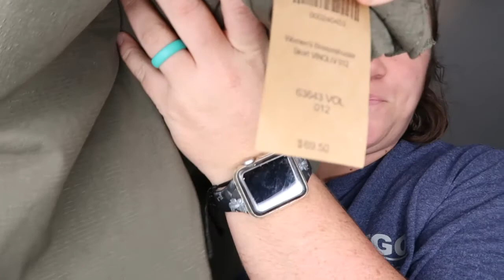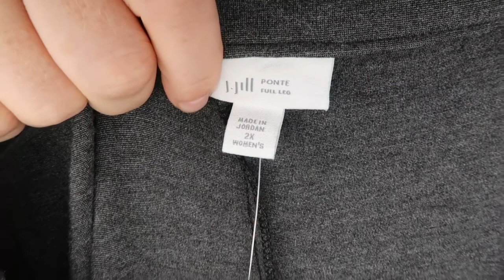$2 PANTS SALE Thrift Haul | Part-time Online Reseller on Poshmark, eBay, Mercari, Kidizen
See what I picked up at my local Goodwill's $2 pants sale! Spoiler: it's not just pants haha

Hi, I'm Lexi! I'm a mom & wife, & a part-time reseller on Poshmark, eBay, Mercari, & Kidizen. I'm a SAHM, part-time Oncology RN, Assistant HS Softball Coach, & craft show/event planner! Obviously, I love side hustles, multiple streams of income, & staying busy!!